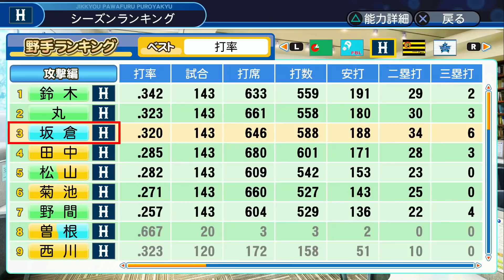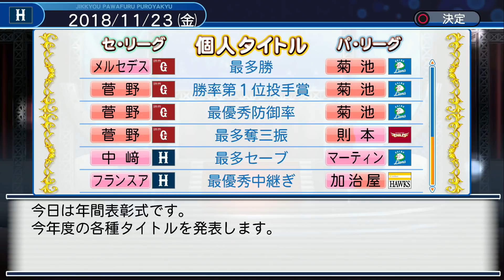【パワプロ2018】実はステージ５のパネル転生も捨てたもんじゃない！？【サクサクセス】